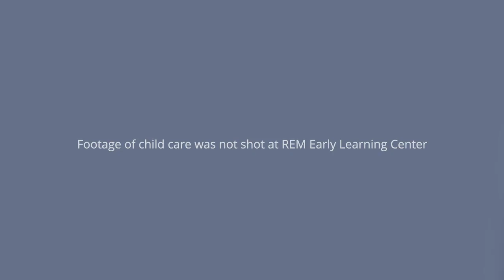Coronavirus and Child Care | Miami, Florida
The child care system is reeling in the wake of the coronavirus pandemic. It was a broken system before COVID-19—and now it's more fragmented than ever. Without an estimated $50 billion stimulus needed from the government, there may not be much of a child care sector to come back to. It’s crucial that Congress understands that there is no recovery without child care.

That’s why, starting today, we’re launching the NoChildCareNoRecovery campaign, and we need your help. We’re sharing stories from real families and child care providers impacted by COVID-19, including this one from REM Early Learning Center in Miami, Florida.

Hear from Jacqueline Moreno as she explains how COVID-19 has financially hit her child care program.